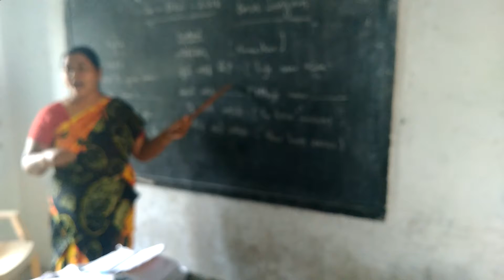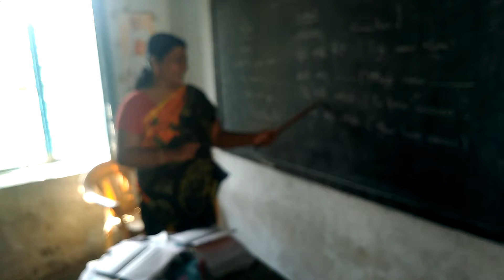Bhasha sangam tssa jagtial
Konkani bhasha reaching